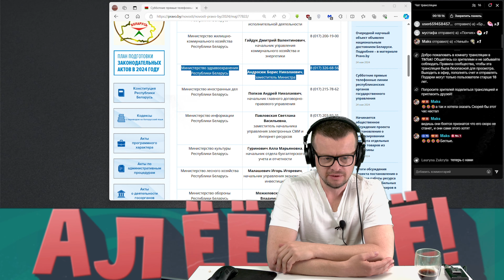Андросюк Борис Николаевич, Министерство здравоохранения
💲 BTC: bc1qzfrfhrr8e5kg296zkmpdnzledyw98krpxketn9